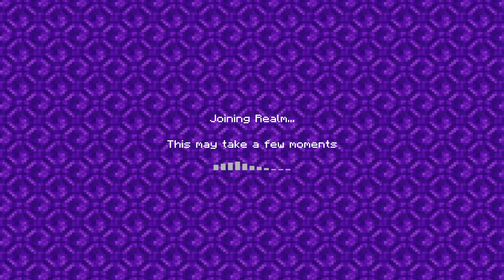House Upgrade - Minecraft Part 31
Welcome to the first season of Minecraft Survival now in the first we will do everything or at least most thing on video, next season we do more editing.

I do hope you enjoy the video and first season, and we well do as much as we can.

00:00 Going Home
6:40 Upgrading the House
23:25 Farm